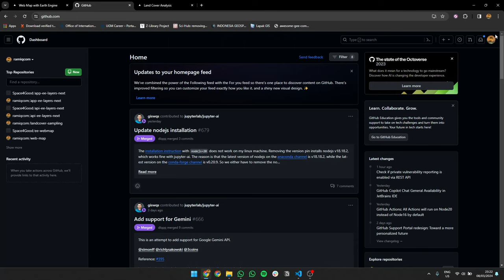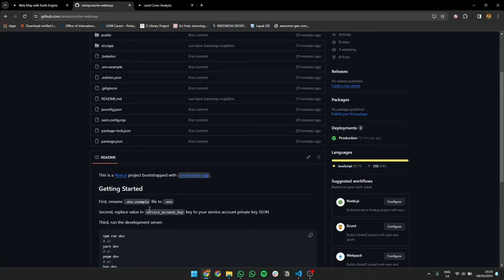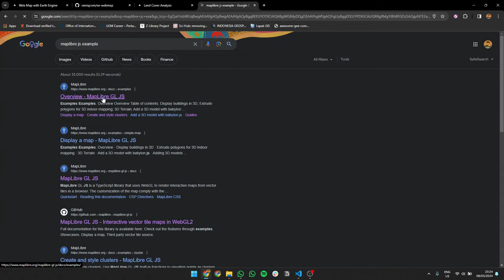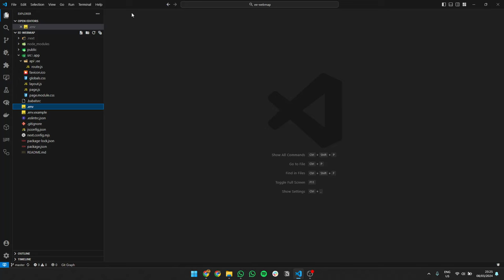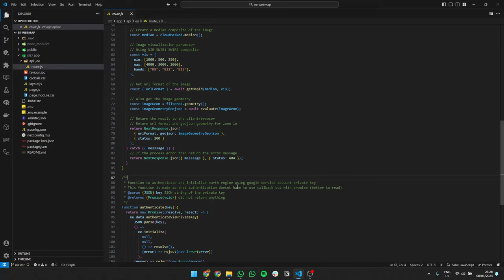Adding Earth Engine Layer to Your Web Map with Maplibre, Next, and Earth Engine for NodeJS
In my previous video, many of you asked how to add the Earth Engine image/layer to a web map like in Google Earth Engine Code Editor with Map.addLayer.

In an actual web map, you need to generate a tile URL that can be added to a map. To do that you need a web map component in the browser and earth engine script in the server. To make it easier to achieve that, I need to use Next JS, a web framework where you can code the front end (browser/client) and the back end (server) in one application.

In the front end, is where you create the web map, like in my video, I am using Maplibre. Then in the server, where you will run the earth engine script. This video might be a short and simple version but you can ask me if you need to understand the code.

One important thing, to use Earth Engine in NodeJS, you will need a service account private key which can be acquired from Google Cloud Console. I am not showing you how to do it in the video, you can search it in google. Then the key can be used for your Earth Engine authentication.